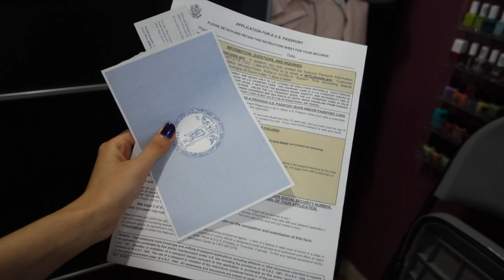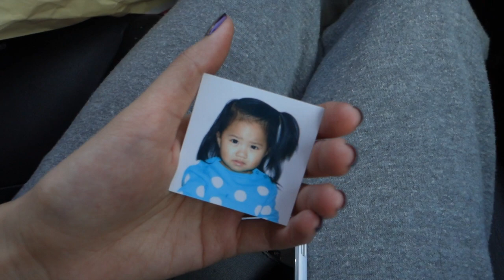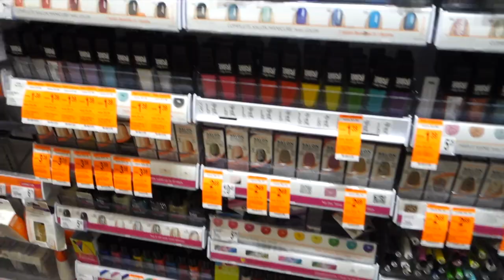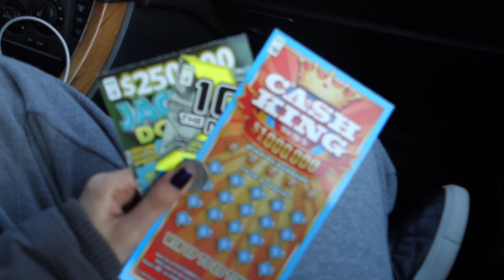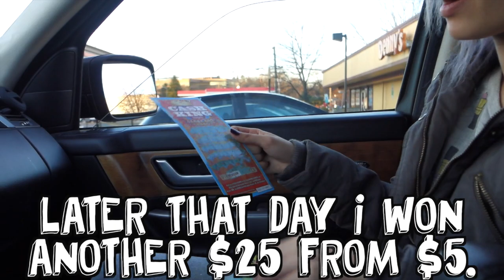VLOG #327 - MIYA'S FIRST PASSPORT PICTURE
** I AM WEARING A SEATBELT. IT IS UNDER MY ARM.
OLD HABIT. I KNOW IT'S INCORRECTLY WORN BUT IT IS THERE.
I've been pretty good about it lately but I do slip up and move it under my arm just out of habit and I don't realize it. I also forgot to annotate it. The goobie clips were too cute not to add.*

- Ayva's shoes are from nordstrom if you are wondering!

iMovie